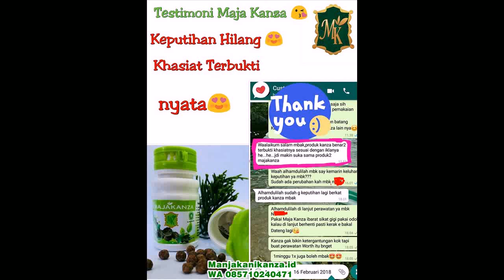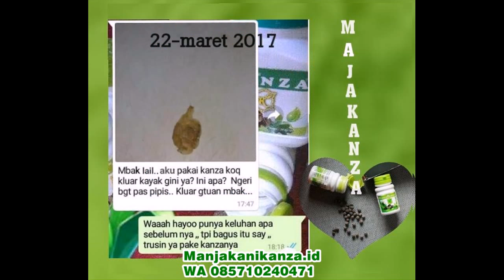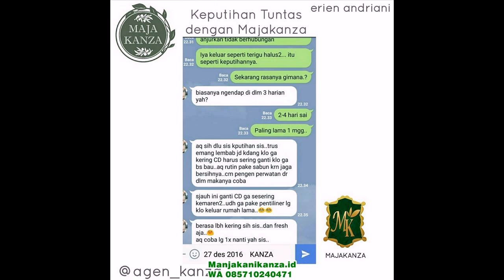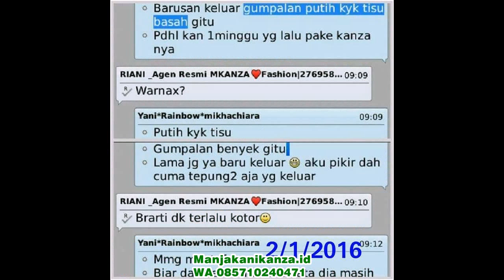WA 0857 1024 0471 obat herbal kanker serviks stadium 4